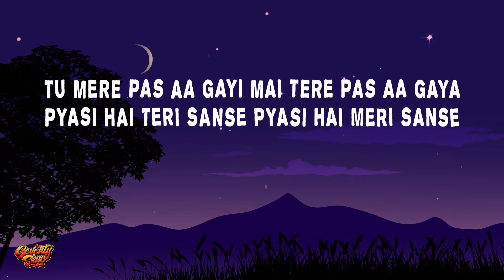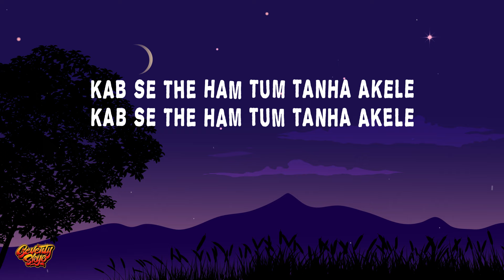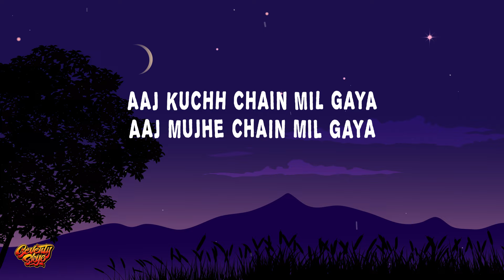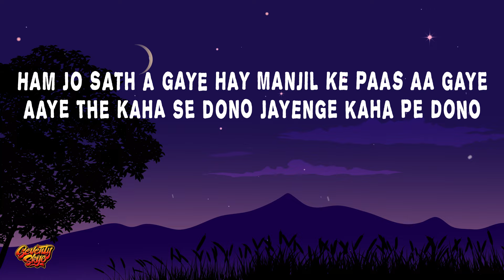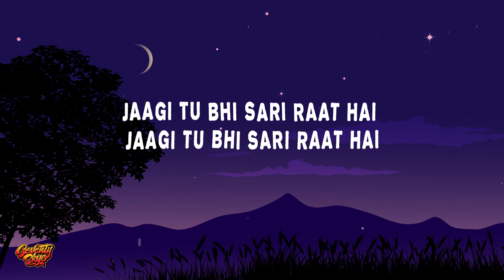Kumar Sanu - Tera Mera Pyar (Lyrics)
🎶 Kumar Sanu - Tera Mera Pyar
Listen Here:

Lyrics:

Pehla yeh pehla/Pyar tera mera sony
Pehli yeh mulaqat haiiii. *2
JO keh rahi hai aankhein
Woh keh rahi hai baatein
Jaagi tu bhi saari raat haiiiii. *2
Pehlaaaa. hai pehlaaaa... Tera mera pyar
Dil Pe chalaaa naa/ jab zor koiiiiiiii.
Dil Pe chalaaa naa/ jab zor koi
Tu mere Pas aa gayiiii
Hai, Main tere pas aa gayaaa...
Pyaasi hai teri saansein...
Pyaasi hai meri saansein...
Uspe yeh barsat haiiiiii. * 2
Pehlaaaaaaa. hai pehlaaaa... Tera mera pyar
Kab se te hum tum/ Tanha akeleeeeee...
Kab se te hum tum/ Tanha akele
Aaj Tujhe/ chain mil gayaa.
Aaj mujhe chain mil gayaa.
Baahon mein meri tum
Baahon mein teri hum
Aur yeh/ Jawaan raat haiiiiiii...
Aur yeh/ Jawaan raat hai
Ruk si gayi hai... teri meri raaheeeeein
Ruk si gayi hai/ teri meri raahein
Hum jo /saath aa gayeee
Hai, manzil ke pas aa gaye
Aaye the kahaan se donon?
Jaayenge kahaanpe donon?
Yeh to ab/ kise yaad haiiiiii... *2
Jaagi tu bhi/ saari raat hai. *2
Hai pehlaaaa... Tera mera pyar
Hai pehlaaaa... Tera mera pyaaaar